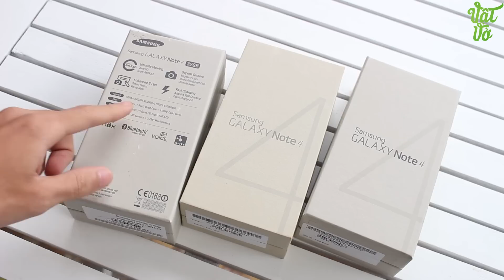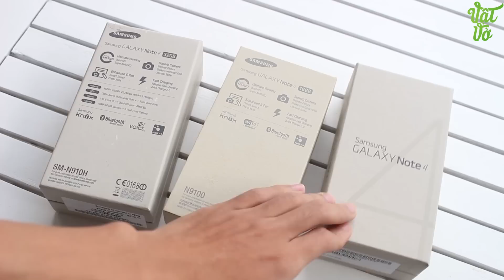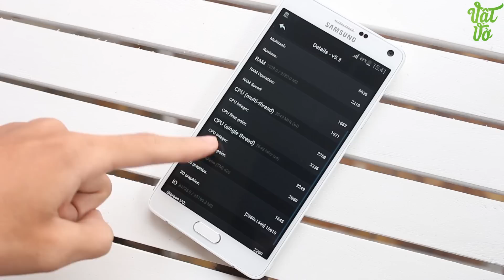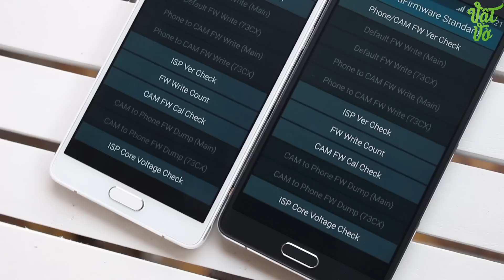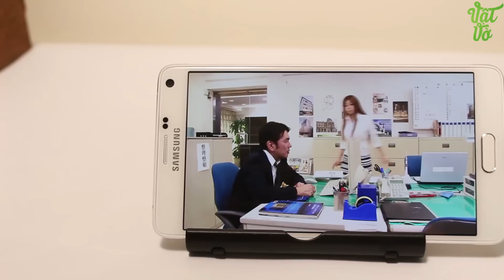[Review dạo] Mở hộp Galaxy Note 4 N910G chip Snapdragon 805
Nếu muốn sở hữu cho mình 1 chiếc điện thoại đi dộng Galaxy Note 4 N910G chip Snapdragon 805 mới thì đừng quên truy cập vào để xem giá bán và các ưu đãi nhé.

- Video Đánh giá, review chi tiết  Galaxy Note 4 N910G chip Snapdragon 805 chính hãng/xách tay
- Có nên mua . Galaxy Note 4 N910G chip Snapdragon 805 không
- Mua  Galaxy Note 4 N910G chip Snapdragon 805 ở đâu giá tốt, uy tín
-  Galaxy Note 4 N910G chip Snapdragon 805 xách tay ở đâu giá rẻ, uy tín, chất lượng
- Video Mở hộp  Galaxy Note 4 N910G chip Snapdragon 805 hàng chính hãng/xách tay
- Video Đánh giá, review chi tiết  Galaxy Note 4 N910G chip Snapdragon 805 hàng chính hãng, chất lượng
- Video Đánh giá chi tiết camera  Galaxy Note 4 N910G chip Snapdragon 805
- Video Đánh giá chi tiết thời lượng pin  Galaxy Note 4 N910G chip Snapdragon 805
- Video đánh giá chất khả năng chơi game  Galaxy Note 4 N910G chip Snapdragon 805
- Giá tiền, giá bán xách tay/chính hãng của  Galaxy Note 4 N910G chip Snapdragon 805
- Mua  Galaxy Note 4 N910G chip Snapdragon 805 ở đâu rẻ nhất được tặng kèm cái gì
- Mua  Galaxy Note 4 N910G chip Snapdragon 805 rẻ nhất Hà Nội/Hồ chí Minh
- Hướng dẫn sử dụng  Galaxy Note 4 N910G chip Snapdragon 805
- Các tính năng nổi bật, đặc biệt, hữu ích trên  Galaxy Note 4 N910G chip Snapdragon 805
- - Hướng dẫn mua/kiểm tra/check  Galaxy Note 4 N910G chip Snapdragon 805 cũ/2hand/second hand/qua sử dụng
-  Galaxy Note 4 N910G chip Snapdragon 805 bền, tốt, cảm ứng mượt, camera chụp đẹp không?
- Review  Galaxy Note 4 N910G chip Snapdragon 805
- What new on  Galaxy Note 4 N910G chip Snapdragon 805
- Shoud i buy Galaxy Note 4 N910G chip Snapdragon 805
- Where to buy  Galaxy Note 4 N910G chip Snapdragon 805
- Battery test/Game test/Camera test/review  Galaxy Note 4 N910G chip Snapdragon 805

Vật Vờ Channel - Ở đây bạn có thể tìm kiếm được mọi thông tin về đánh giá chi tiết, review, trên tay, các sản phẩm điện thoại, giá bán rẻ nhất, cửa hàng mua uy tín nhất, sản phẩm tốt nhất trong tầm giá và các tư vấn, lời khuyên, video so sánh các sản phẩm cần mua, đánh giá sản phẩm công nghệ, điện thoại di động, máy tính bảng, sản phẩm xách tay Hàn Quốc, Nhật Bản, sản phẩm chính hãng. Các video đánh giá này thuộc quyền sở hữu của Vật Vờ.